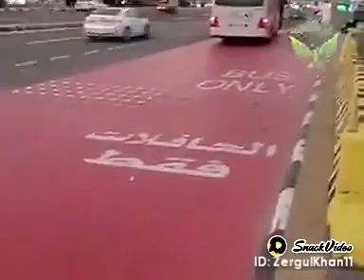January 23, 2023